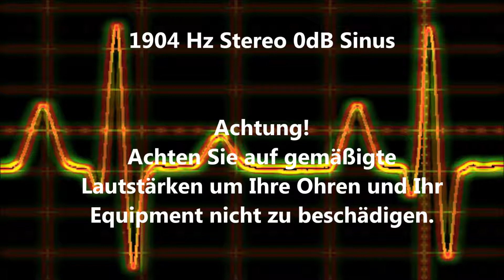1904 Hz Sinus Ton Test 0dB Stereo Piepton Wave Ton